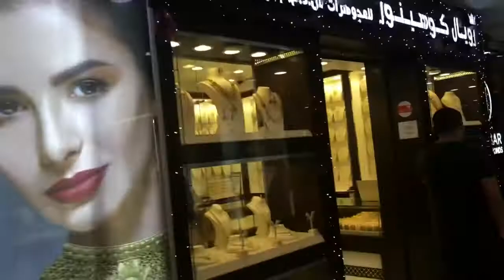KARAMA AL ATAR DUBAI, A PLACE TO BE...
AlKARAMADubai Pandesal ALATAR Ill show you around Al Atar building in Karama Dubai,UAE. A place to be for: if your looking for foods, comfort foods, shoes, accessories in ALL kind, dresses and most of all GOLD you can find it here.
But this time il buy only Pandesal, so enjoy and have fun watching.